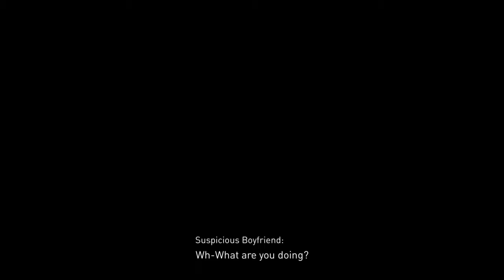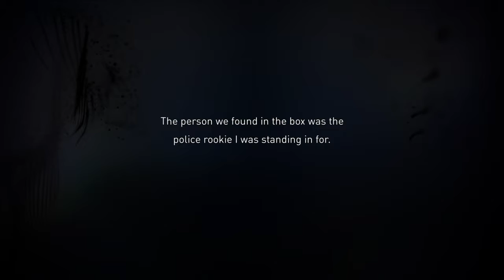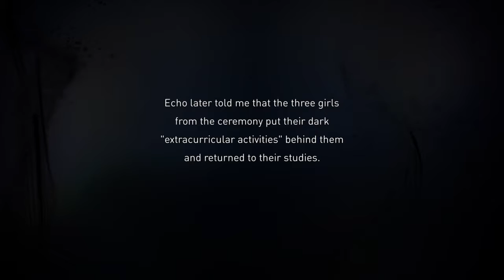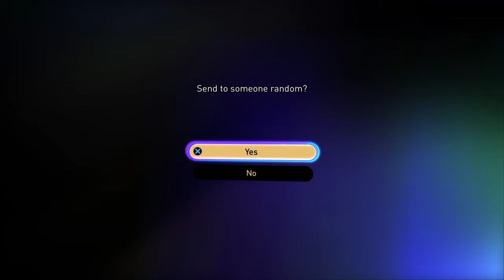GRAVITY RUSH™ (Gravity Rush 2) A normal day in Kat's life.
0:22 Flyer Distribution 1&2
5:30 Coitus interruptus?
9:02 Explosive training day
20:33 Customer appreciation throwing 1
23:29 Customer appreciation throwing 2
26:39 Ghosts
30:27 Idol on the run
35:45 VR-race (almost)